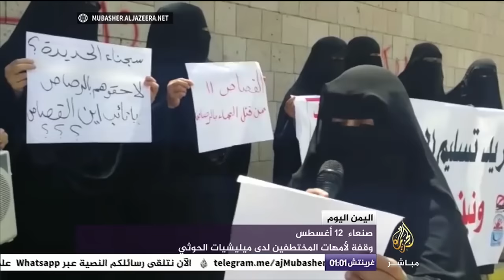اليمن اليوم | 12 أغسطس 2016